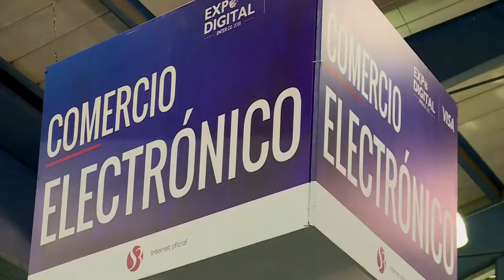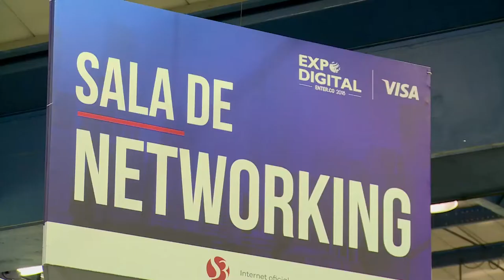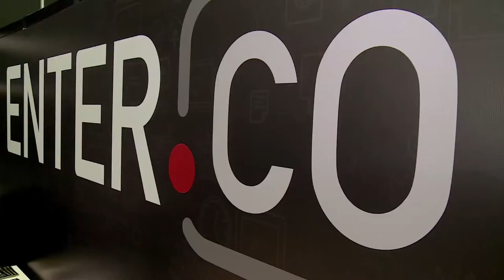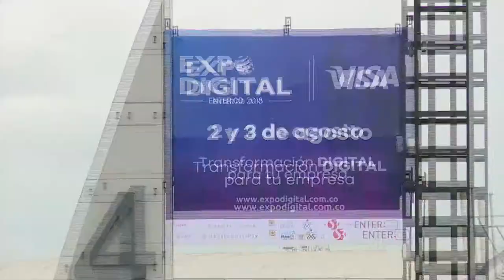De Parche con Mario C30-N6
Mario visita EXPODIGITAL, la feria de empleo virtual en Bogotá.